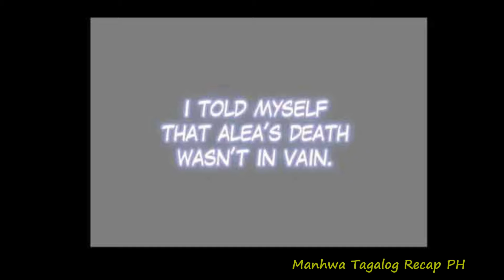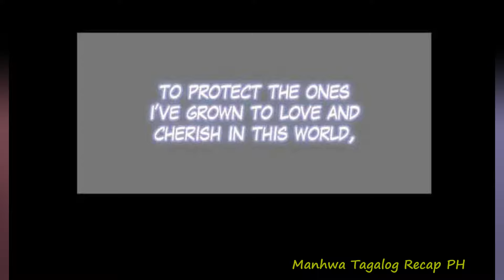(13) Ang Haring Nabuhay muli sa katawan ng Bata